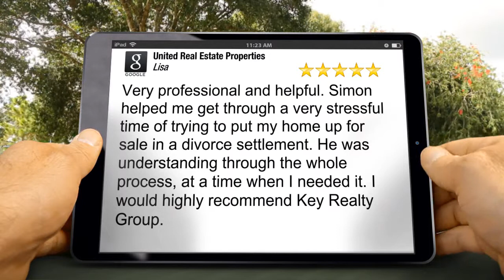United Real Estate Properties - Eugene Oregon Real Estate Agency Eugene Perfect Five Star Revie...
5 Star Rating

Very professional and helpful. Simon helped me get through a very stressful time of trying to put my home up for sale in a divorce settlement. He was understanding through the whole process, at a time when I needed it. I would highly recommend Key Realty Group.

United Real Estate Properties - Eugene Oregon Real Estate Agency
1580 Valley River Dr #130
Eugene OR
97401